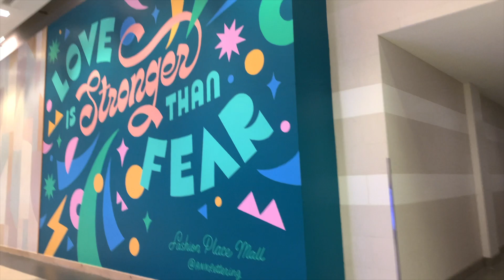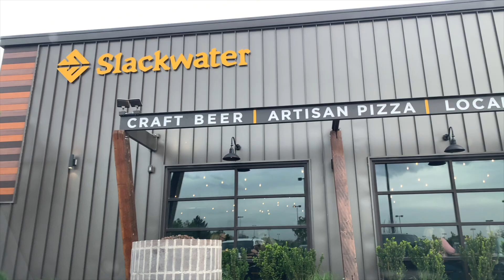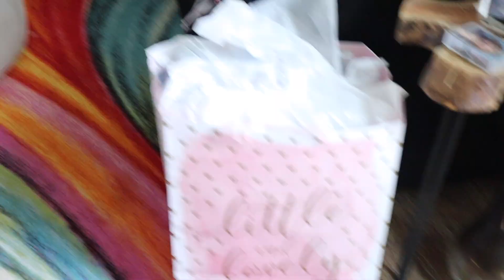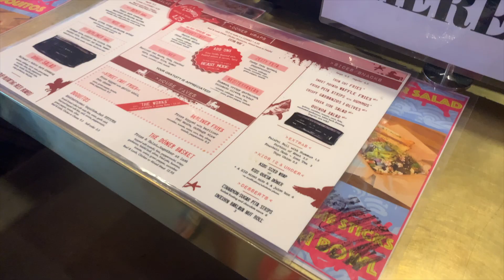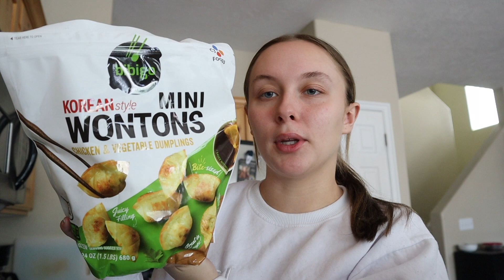A FEW DAYS IN MY LIFE | Shopping, Hauls, What I Eat, Taking Graduation Pictures, and More!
Hey guys! In this video I will be taking you guys along with me during a few days in my life. I go shopping, give you guys a haul, show you some things I eat, go grocery shopping, go and take graduation pictures, and more! I hope you guys enjoy watching what I do during a few days! :)

I can’t wait to make so many more videos for you all and I cannot wait to grow this channel!

🌺 FAQ:
- What do you use to flip your videos? Canon M50.

Have an amazing day! Keep your head high and start chasing your dreams. :)